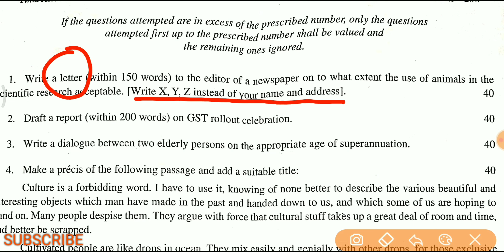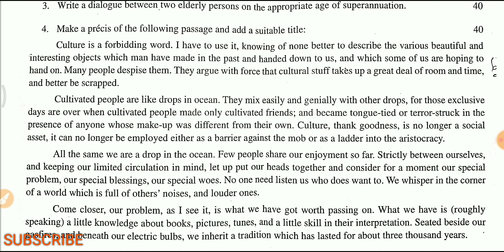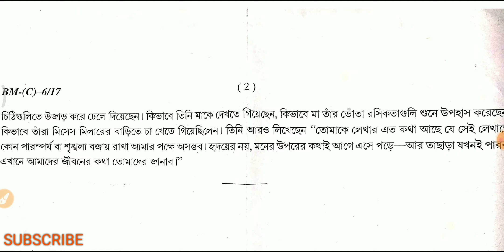WBCS Mains Compulsory English Paper 2017